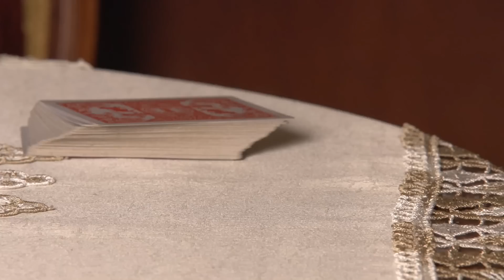Isabella - Poker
Muzyka i tekst : Isabella, Beata Frejnik  koncerty - 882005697
Aranżacja : Candynoize
Realizacja : Cyfromedia i RS-STUDIO
Efekty : Sound and effect
Mastering : Tvister Music